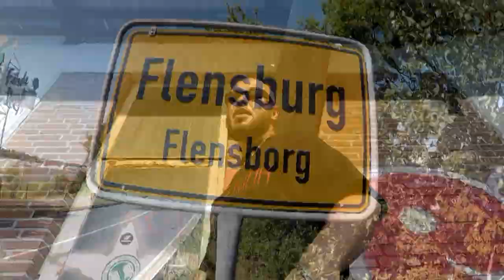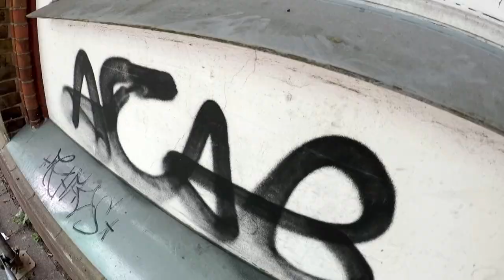Chukk Gein - Flensburg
Flensburg
Slam Funk Ep
Beat by: Baga
Mix & Master by: brayzbeats
 2020